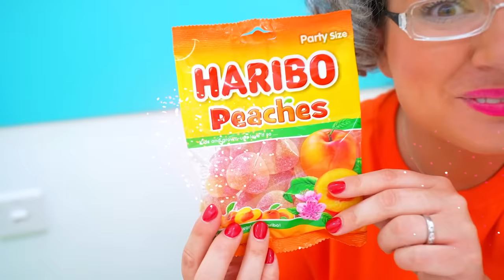Ruby and Bonnie One Color of Food Challenge for a day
Ruby and Bonnie play a challenge to pick one color of foods for a day but this time it's Green, Orange and Red. They have to try a variety of different healthy foods and treats in their chosen color.